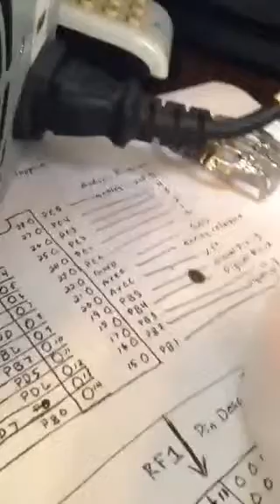Rf1 test 2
Komby's rf1 using test board and shortened sketch